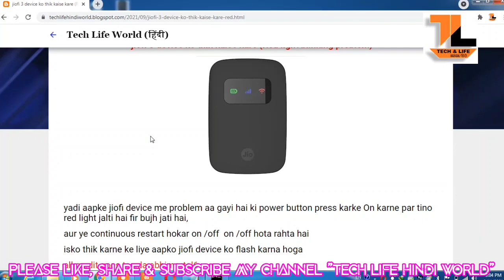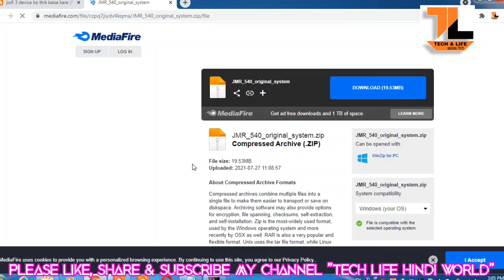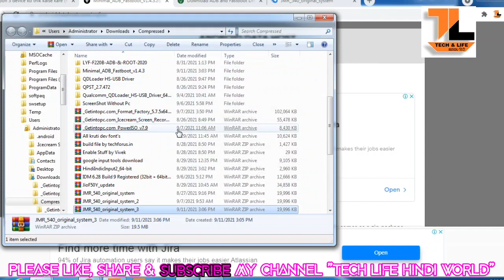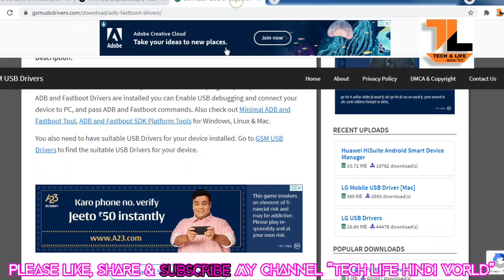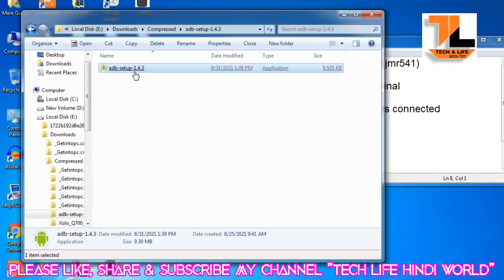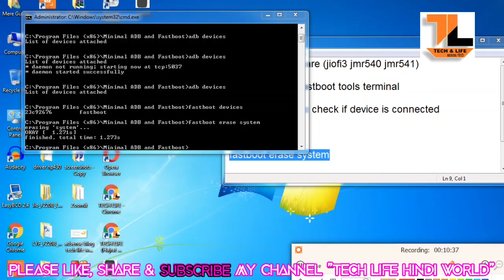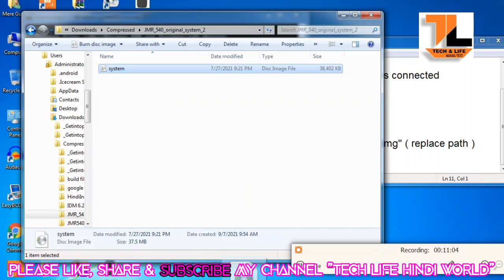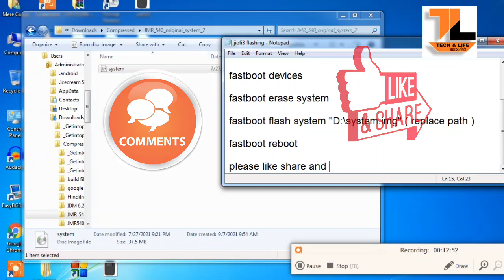jiofi all problems solved(without service center)Red light blinking, auto on off ....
jiofi3 all problems solved(without service center)Red light blinking, auto on off .